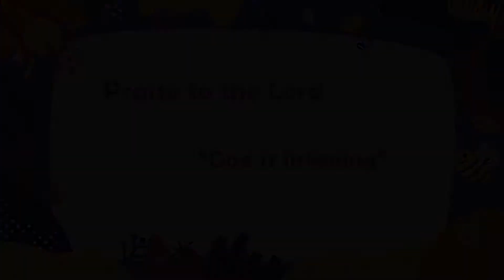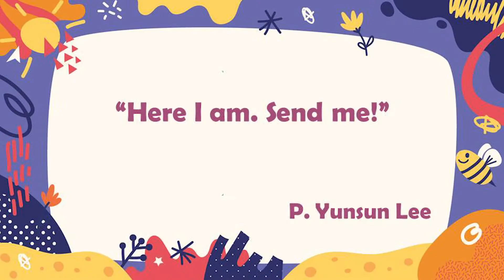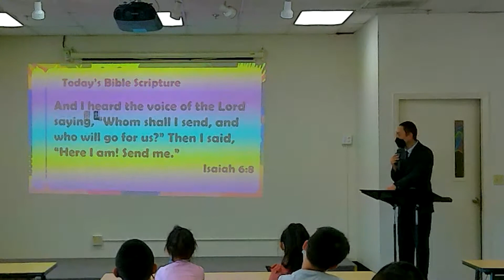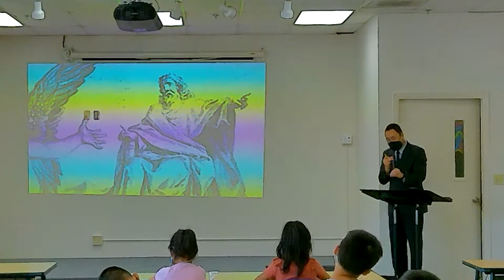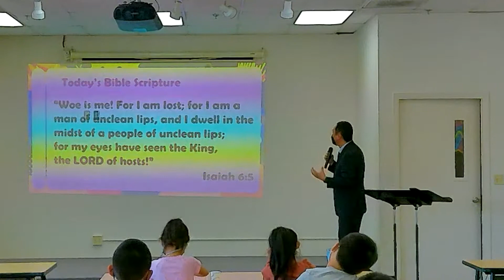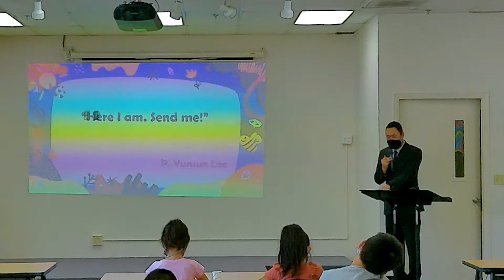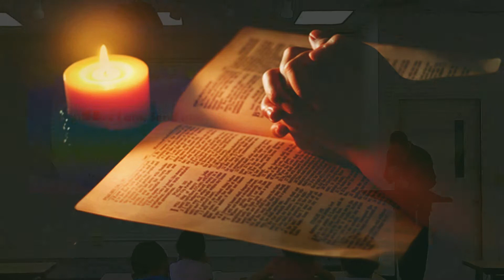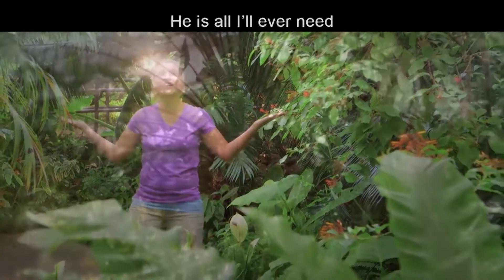[새생명교회 초등부] [NLC Elementary Worship] 07.18.21 Worship | 이윤선 목사 P. Yunsun Lee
Title | "Here I am. Send me!"

And I heard the voice of the Lord saying, “Whom shall I send, and who will go for us?” Then I said, “Here I am! Send me.” Isaiah 6:8

설교 |  P. Yunsun Lee

찬양 |
“God is listening”
“God forgave”

Group Publishing, Inc.